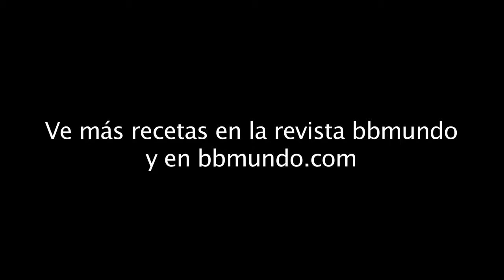Smoothie para niños deportistas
MamáSíNutre Asegúrate que tu hijo esté bien nutrido y no se descompense en los entrenamientos de futbol, las clases de gimnasia o de karate.

Si tu hijo se ha vuelto medio melindroso para comer, checa estos tips en mi blog

MARYBEL YAÑEZ
- Lic. Nutrición y Mtra. en Obesidad
- Trofóloga y Naturista
- Más de 14 años de experiencia como Nutrióloga